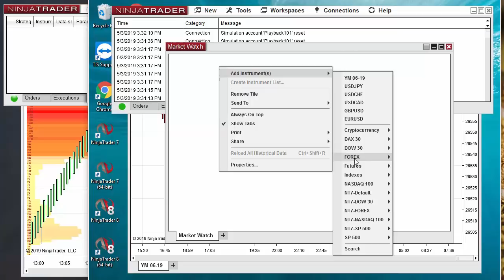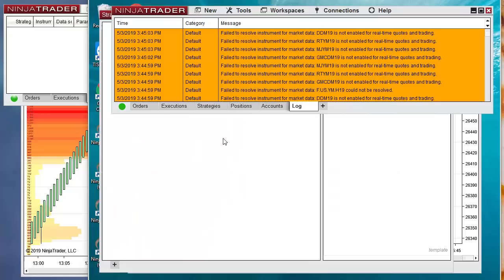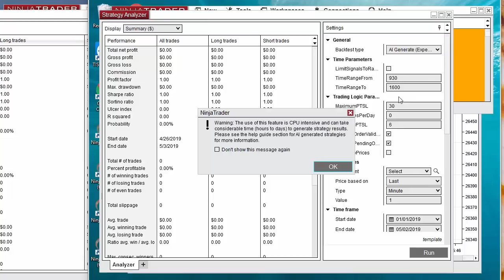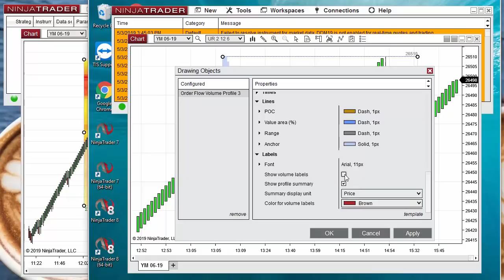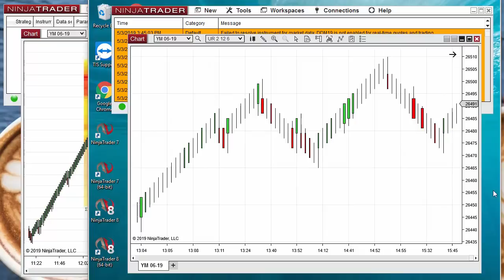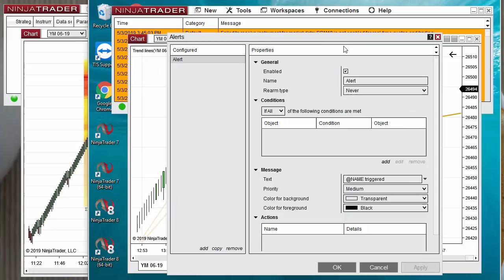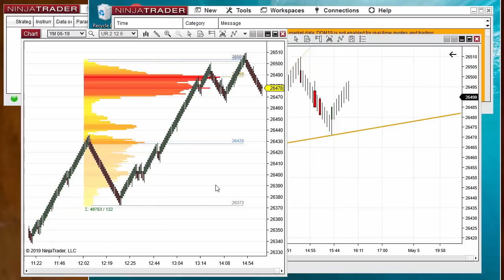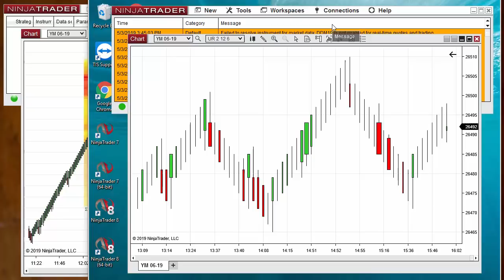Nuevas Funciones de NinjaTrader 8 Versión 8.0.18.0